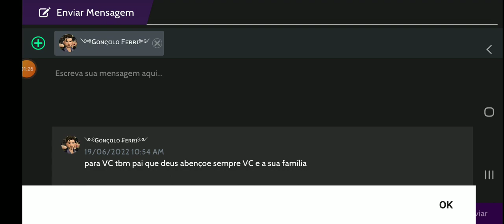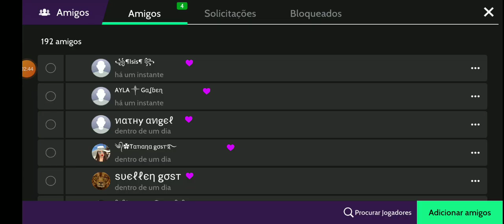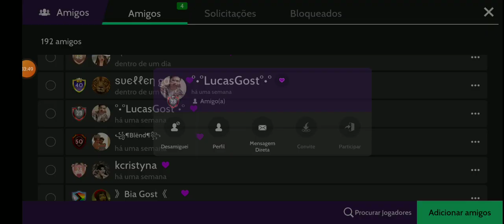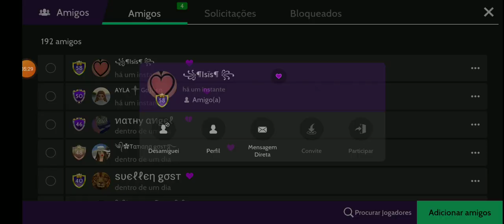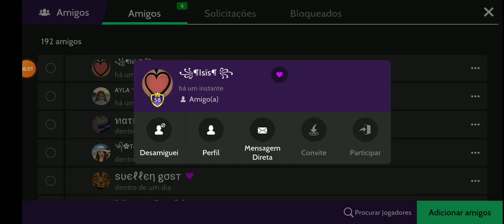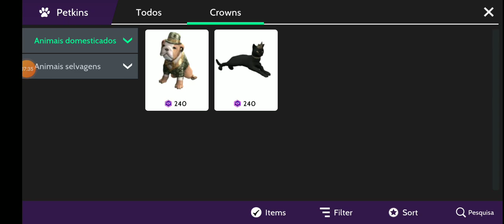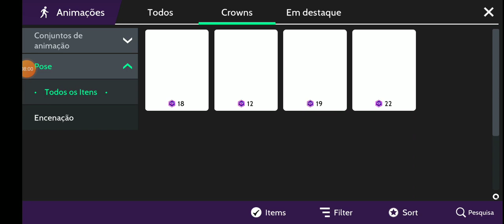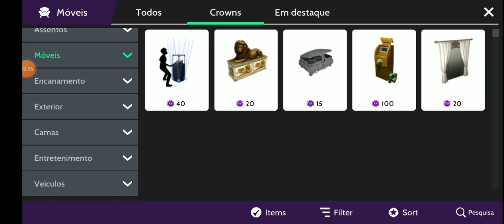👑 CROWN O QUE EU COMPRARIA COM ESSAS NOVIDADES 🤔?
ʙᴀᴛᴇ ᴘᴀᴘᴏ o que eu Comoraria com as novas moedas respondendo perguntas.

📢  Salve  galera do meu canal tudo bem com vocês! Espero e Desejo que sim/ Seja bem vindos (a)

_­­­­­­🎉Ser vc Caiu Aqui de Pará Quedas ____ :­­­­­­­­­­­____________________🔴__________

Venha fazer parte da Minha  lista 📃 de Amigos 🤙 lá no Game 🕹
Avakin Life
Nick lá Ivan Gost (Pessonalizado)

NÃO COPIE NINGUÉM SER ALTO 🔊 ISPIRE.

🧃 Telegram Meu Grupo
Canal Nirvana Tag 🍀

📌 Canal de Parceria Passa lá e se iscreve deixa Joinha 👍

Deus abençoe cada um de nós 🙏